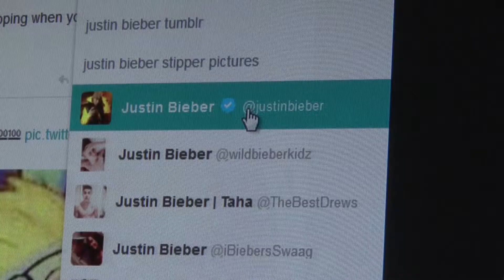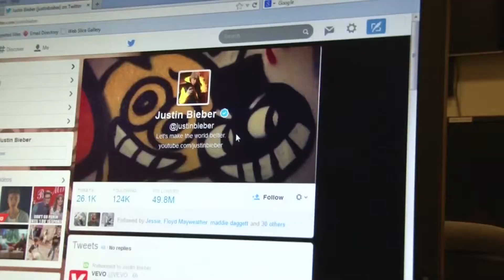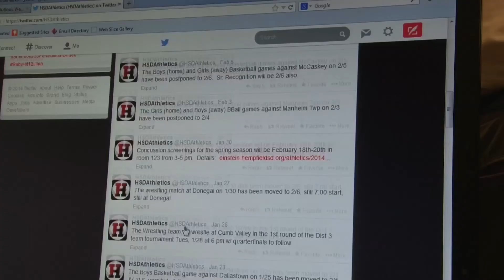Hempfield's Athletics Address Social Media (HH302/03)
Connor asks athletic coaches if they restrict how their players use social media.